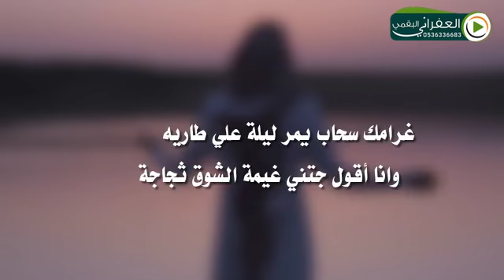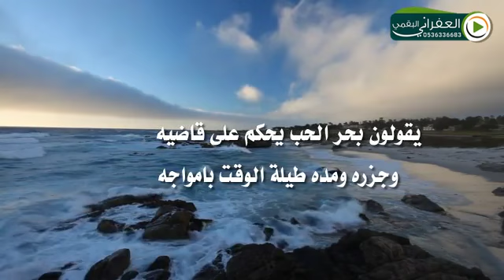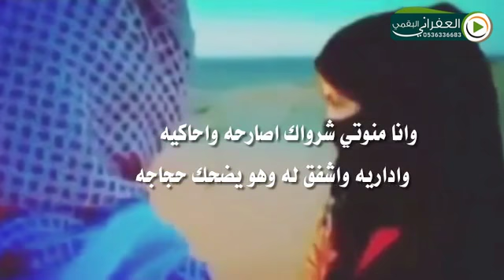شيلة الا ياوليفي خاطري فيه مايكفيه كلمات ابو مشهور العمري اداء بدر مشرع البقمي